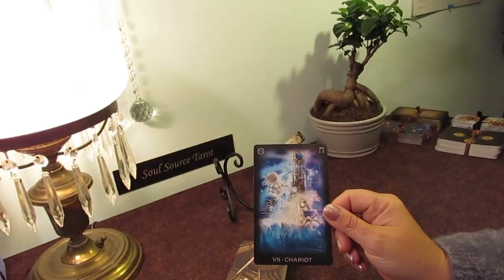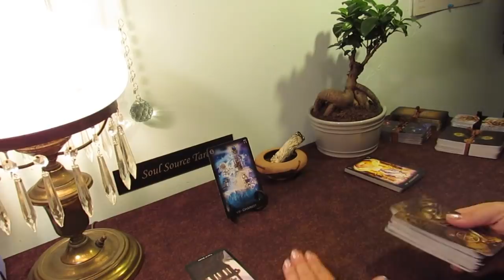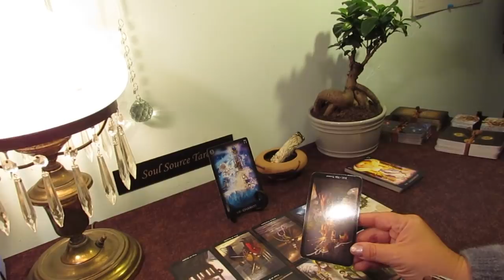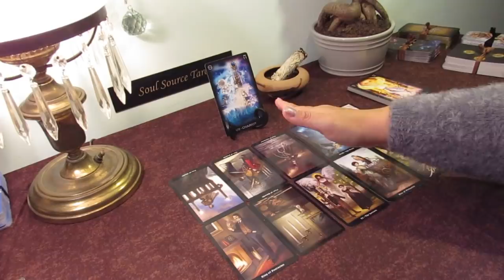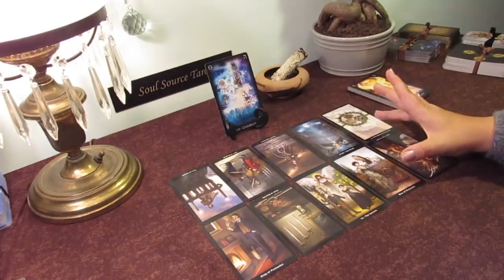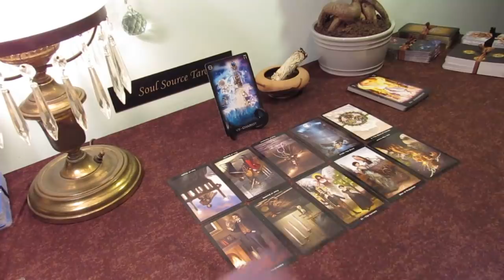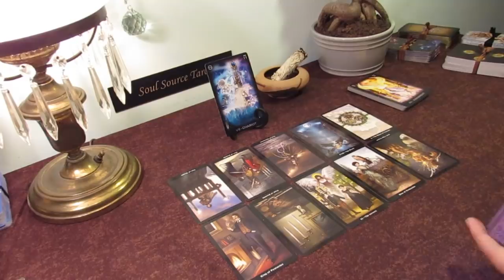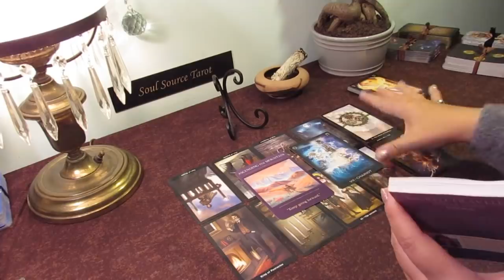The Daily Vibe~Fast Forward....Change in Direction...April 28 Daily Tarot Reading